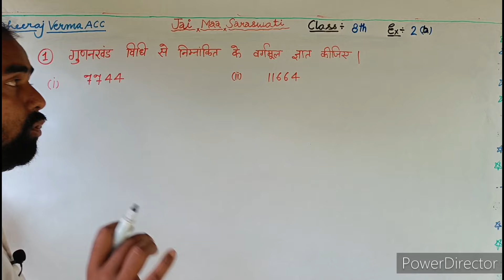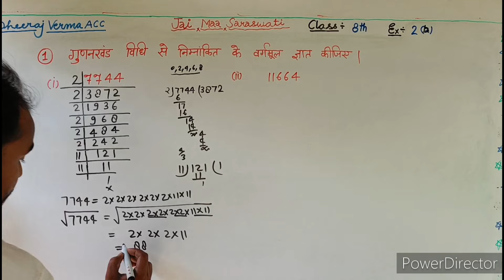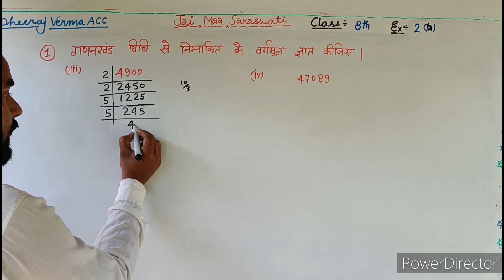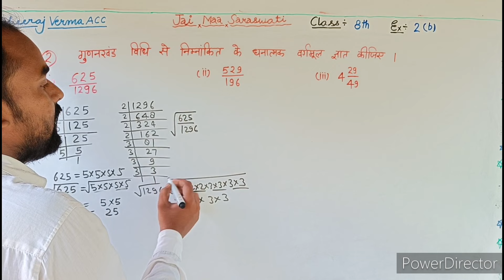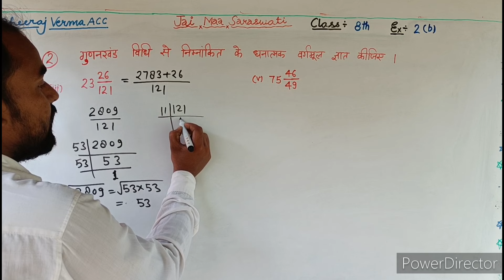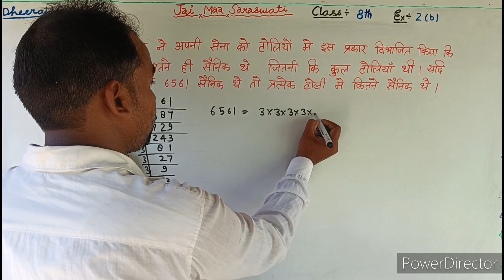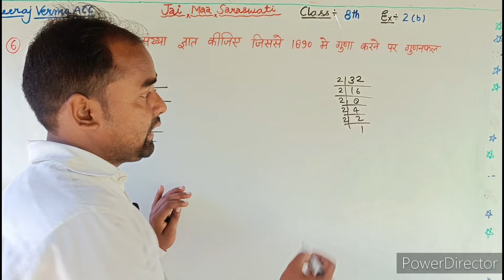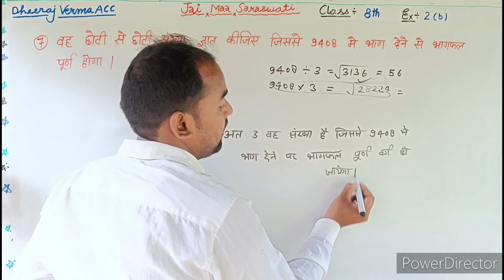class 8th math exercise (2b) गुणनखंड विधि वर्गमूल ज्ञात कीजिए#class8thmath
class 8th math   exercise (2b)
class 8th math
exercise (2a)
गुणनखंड विधि से निम्नांकित के वर्गमूल ज्ञात कीजिए
गुणनखंड विधि से निम्नांकित के धनात्मक वर्गमूल ज्ञात कीजिए
एक बाग में आम के 2304 पेड़ है प्रत्येक पंक्ति में उतने ही पेड़ है जीतने की बाग में पंक्तियां बाग में कुल कितनी पंक्तियां हैं
एक सेनानायके ने अपनी सेवा की टोलियां में इस प्रकार विभाजित किया कि प्रत्येक टोली में उतने ही सैनिक थे जितनी कि कल तोलिया थी यदि उसे सेवा में कुल 6561 सैनिक थे तो प्रत्येक टोली में कितने सैनिक थे
एक सेनानायक अपने जवानों को पंक्तियों में खड़ा करके एक वर्ग बनता है बाद में उसे ज्ञात होता है कि 60 जवान शेष रह जाते हैं यदि उसके पास कुल 8160 जवान थे तो बताइए कृपया पंक्ति में सी नायक ने कितने जवान खड़े किए
वह छोटी से छोटी संख्या ज्ञात कीजिए जिससे 1890 में गुणा करने पर गुणनफल पूर्ण वर्ग हो जाएगा
वह छोटी से छोटी संख्या ज्ञात कीजिए जिससे 9408 में भाग देने से भागफल पूर्ण वर्ग हो जाए